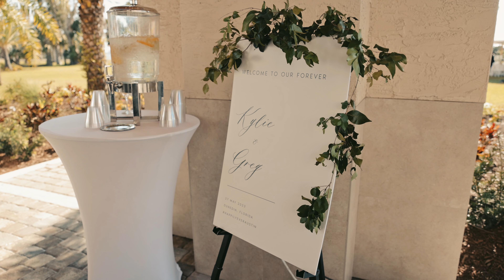Greg + Kylie - Fenway Hotel, Clearwater Florida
The gear I use:
MAIN CAMERA
WIDE EF LENS
OTHER EF LENS
GLIDE CAM
VLOGGING CAMERA
VLOG WIDE ANGLE LENS
VLOG LENS
DRONE BAG

Facebook.com/ReelTimeFilms